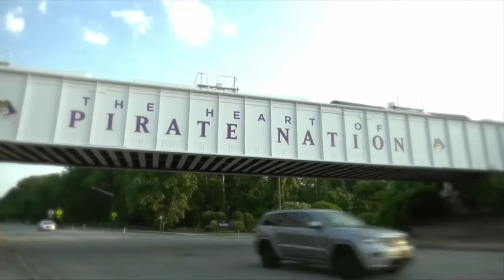Greenville City Council (Continuation of 8-13 meeting)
Continuation of Recessed August 13th, 2020 Virtual City Council Meeting:
*This virtual meeting took place on August 17th, 2020.

Timestamps:
00:00:39 – Recessed Meeting Begins
00:00:57 – New Business: Public Hearings - (Items 12-23 on Meeting Agenda)
00:15:55 – Close Session
00:31:42 – Adjournment